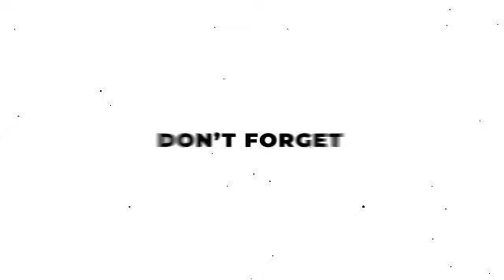Spanish Golf Hit: Las Ramblas Golf Course Review - Front 9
Due to the extreme heat we could only bring you the front 9, not full 18 but we are planning on coming back to bring you the back 9. If you're looking for one of the most picturesque golf courses in southern spain, look no further Las Ramblas is stunning, it's tight but your accuracy is rewarded. Definitely worth a visit and fun to play at.

Equipment used
Driver: Callaway Epic Flash 9 degree
3wd: Callaway Epic Flash
Hybrid: Titleist 916 22 degree
Irons: Taylormade P7TW
Putter: Taylormade Hydro Blast Del Monte 1